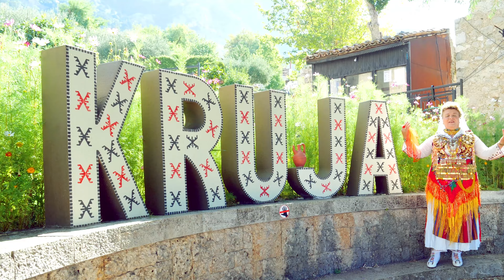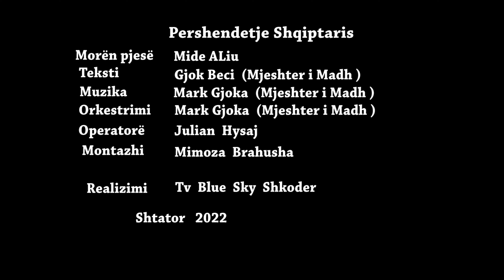Mide Aliu - Pershendetje Shqiptaris ( Official video 4K )